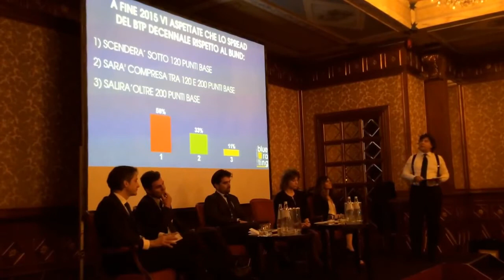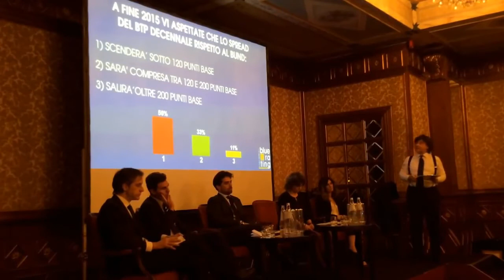Btp-Bund ancora sull'ottovolante? Così la pensano gli operatori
Bluerating ha voluto interpellare tramite un sondaggio gli operatori del mercato. Scoprite come la pensano cliccando sul video